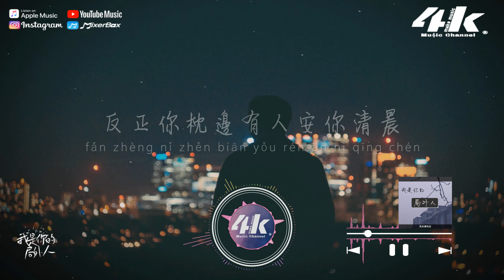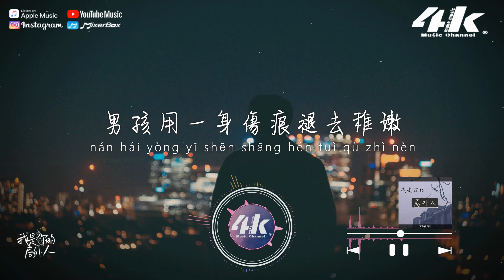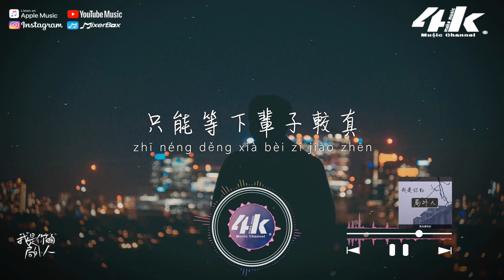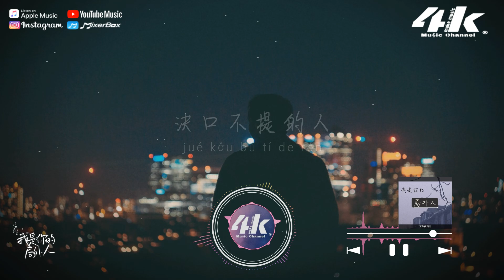耳朵便利店 - 我是你的局外人『反正你枕邊有人安你清晨，別管我為什麽撐著不結婚。』【高音質|動態歌詞Lyrics】♫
一句對不起
只能等下輩子較真

我能在十八攔住你看黃昏
卻不能在二十八攔住你嫁人
男孩用一身傷痕褪去稚嫩
女孩用一抹淚痕淡了天真

你涉世未深我也還算良人
可緣分最後沒有捆綁住我們
反正你枕邊有人安你清晨
別管我為什麽撐著不結婚

我是你局外的人
沒擠進你的人生
搭上半條命成為你
決口不提的人

我陪跑完青春
卻熬到你嫁人
一句對不起

以過來人的身份
笑別人奮不顧身
其實是發泄自己
心中的怨恨

你和他誓言不分
我唯求歲月安穩
沒有福分
把心上人變成枕邊人

我是你局外的人
沒擠進你的人生
決口不提的人

我陪跑完青春
卻熬到你嫁人
一句對不起

以過來人的身份
笑別人奮不顧身
其實是發泄自己
心中的怨恨

你和他誓言不分
我唯求歲月安穩
沒有福分

我是你局外的人
沒擠進你的人生
決口不提的人

我陪跑完青春
卻熬到你嫁人
一句對不起

以過來人的身份
笑別人奮不顧身
其實是發泄自己
心中的怨恨

你和他誓言不分
我唯求歲月安穩
沒有福分

/音樂製作/
演唱 : 耳朵便利店
作詞 : 王學橋 作曲 : yuan
編曲 : 定 和聲 : 阿拉蕾@J-Chord
吉他 : 林森密布 混音 : 心之鋼
統籌 : pin 監制 : wells

/影像製作/
場景 : 城市景深
格式 : 1080pHD.60hz
製作 : 4K Music Make
封面設計 : 4K Music Make
Artwork by : Louis Hvejsel Bork
00:00 我是你局外的人
00:52 ​(Refrain)